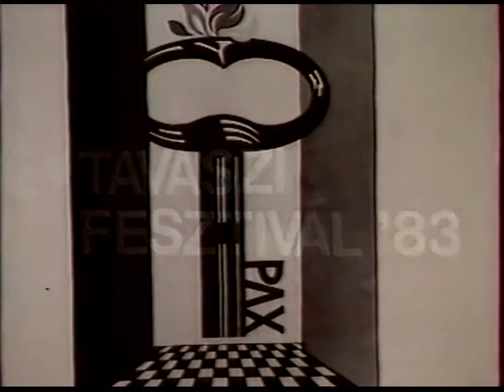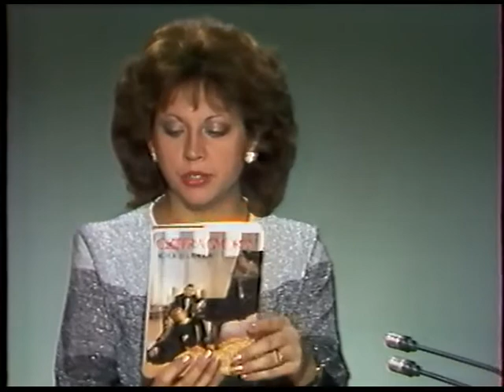Cziffra György -Tavaszi Fesztivál/ 1983'/-Georges Cziffra Concert in Hungary/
Concert in Hungary 1983 -György Cziffra
2:43-10:23 - Schubert - Impromptu Op. 90 No. 4 in A♭major
11:27- 24:40 -Chopin: Polonaise-Fantaisie Op.61 in A-flat
25:47-34:18 -Liszt - Polonaise No. 2
35:03-42:56 -Chopin: Ballade Op.47 No.3 in A-flat Major
43:46-50:24-Camille Saint-Saëns - Etude en forme de Valse
55:31-1:06:52-Schubert Impromptu in F minor Op.142 no.1
1:07:34-1:15:20-Chopin - Ballade No. 3 in A flat major, Op. 47
1:16:30-1:23:42-Chopin - Heroic Polonaise (Op. 53 in A Flat Major)
1:25:15-1:48:56 -Schumann - Faschingsschwank aus Wien, Op 26
1:50:33-1:55:35- Chopin Impromptus - No.3 in G flat Major, Op.51